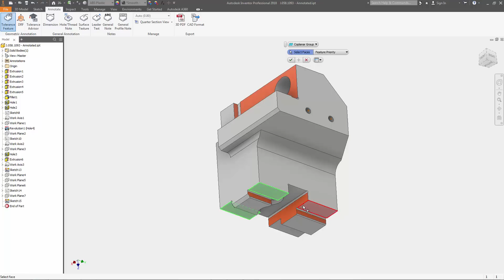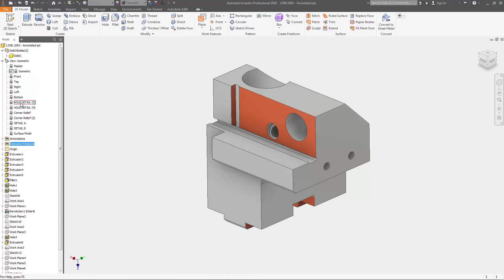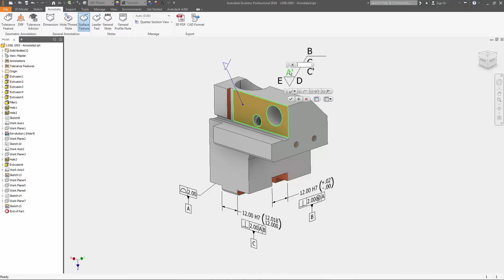Inventor 2018 What's New MBD